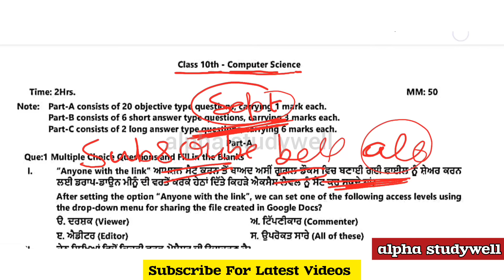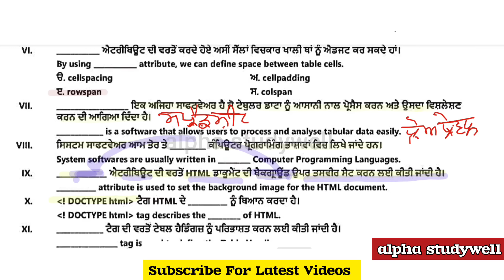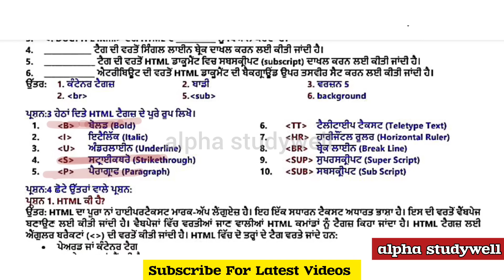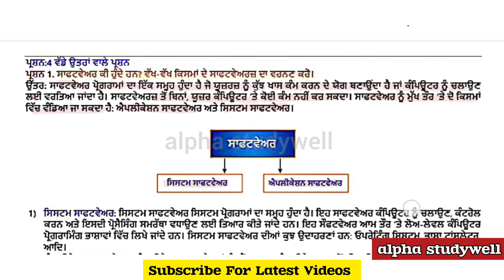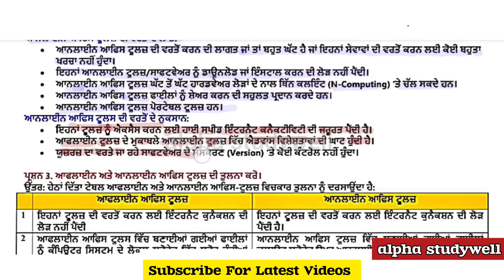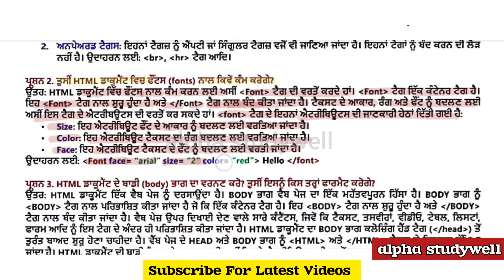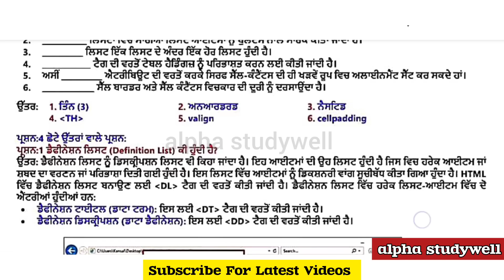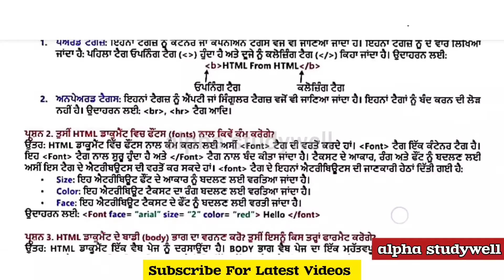pseb class 10 computer science paper 28 september 2024, class 10 computer science paper 28.09.2024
pseb 10th class computer science paper in punjabi and english fully solved september 2024